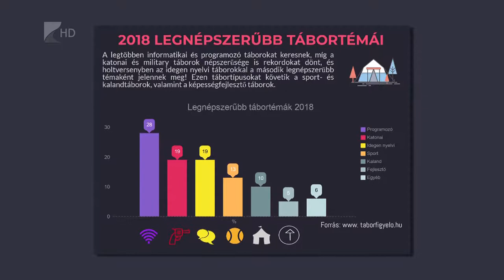Új trendek - Kölcsey Tv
Idén nyáron már informatikai és programozó táborokban is részt vehetnek a gyerekek, de nagy népszerűségnek örvend a szintén újdonságnak számító katonai és military tábor is. A Táborfigyelő felmérése szerint több mint kétszázezer gyerek tölti majd a vakáció legalább egy hetét táborban. A 2018-as tanév utolsó napja június 15., ezután kezdődik a nyári szünet.